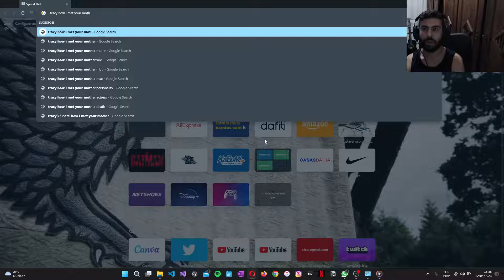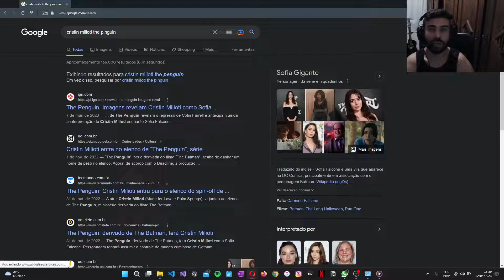THE PENGUIN - REAÇÃO - NOVO TEASER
The Penguin, a nova série baseada no universo do Batman que sai em 2024, ganhou um novo trailer!!